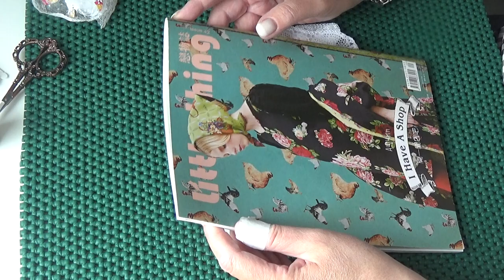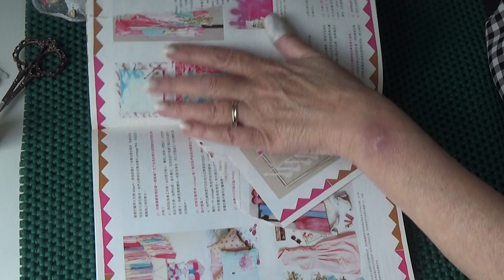Hand embroidery, paper, snippets, artist books